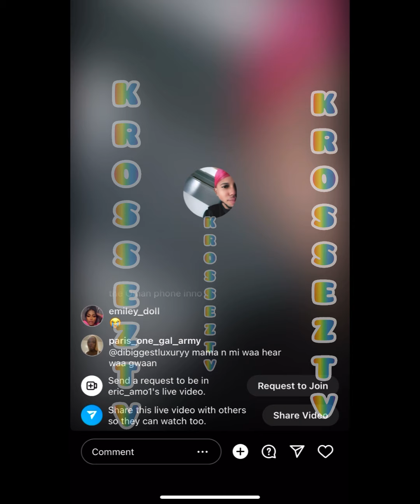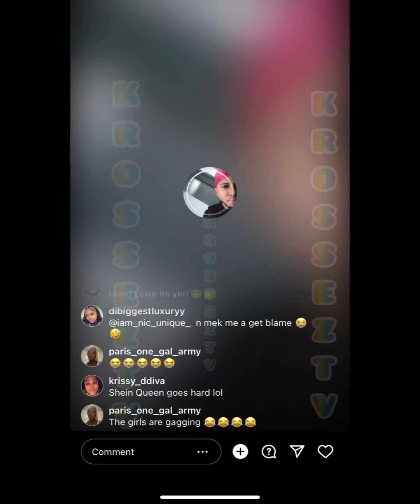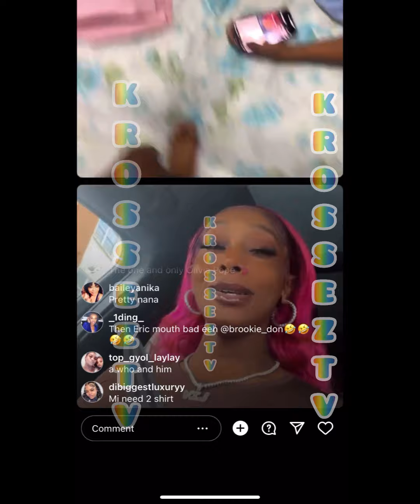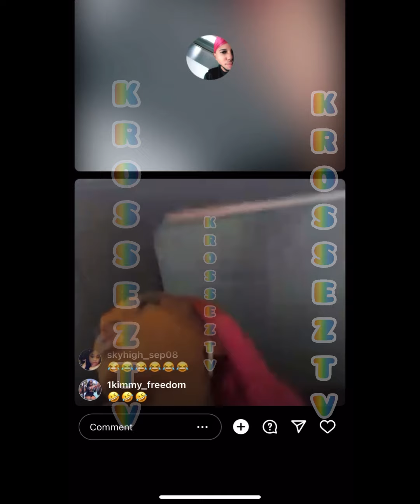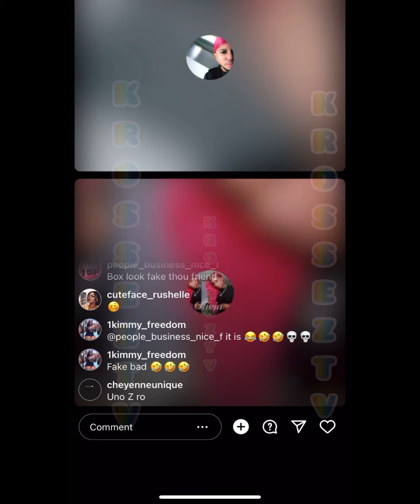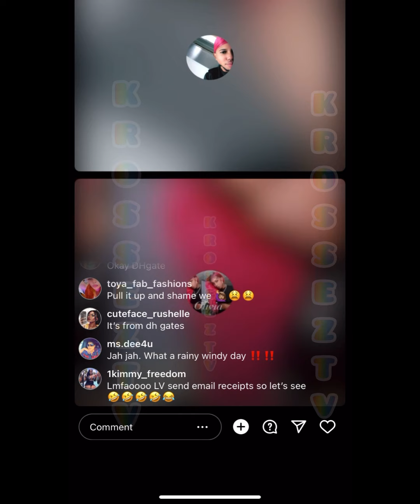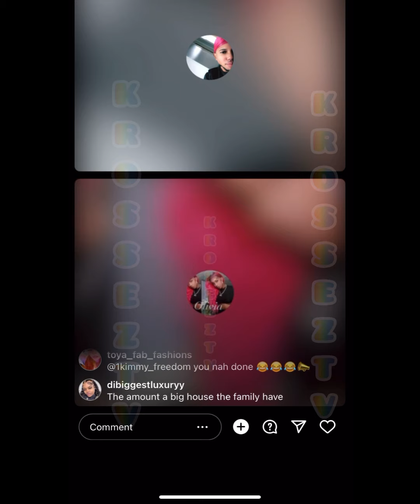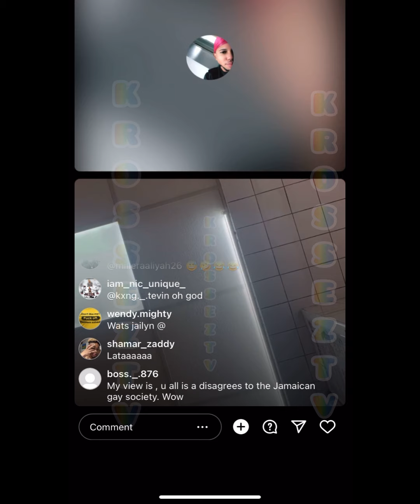Eric Buss It Pon J🅰️yllnn& His Frenz‼️Him Talk Up A Bag A Tingz&Even Get Call Out On Fake Designer